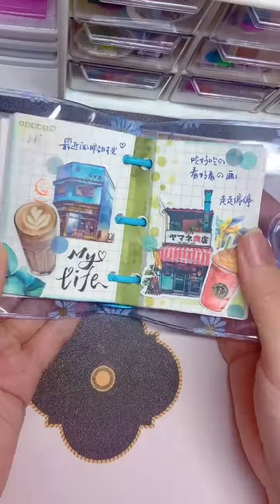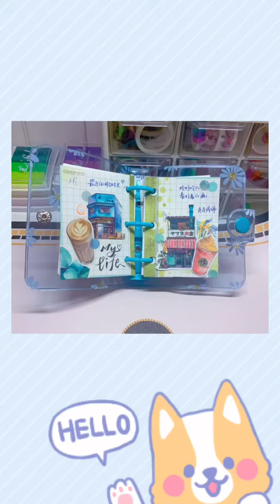One minute manual account typesetting~scrapbook